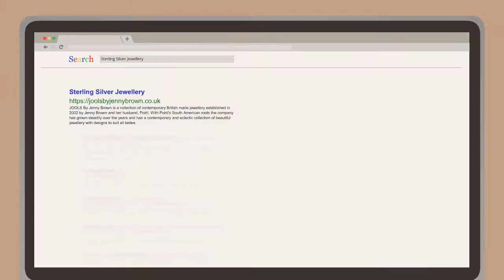Sterling Silver Jewellery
JOOLS By Jenny Brown is a collection of contemporary British made jewellery established in 2002 by Jenny Brown and her husband, Poldi. With Poldi's South American roots, the company has grown steadily over the years and has a contemporary and eclectic collection of beautiful jewellery with designs to suit all tastes. JOOLS By Jenny Brown has a wide range of fashion jewellery made with you in mind. From sterling silver earrings, sterling silver rings, sterling silver necklaces, sterling silver bracelets and many more, we are sure you can find something that suits all budgets and tastes, at JOOLS By Jenny Brown. Working together as husband and wife, Jenny and Poldi continue to keep up with the demands of modern contemporary fashion, with the vision of growing the brand to be a household name.

Name:
JOOLS By Jenny Brown

Address:
76 Grove St, Wilmslow SK9 1DS, UK

Plus Code:
8QG8+CV Wilmslow, United Kingdom